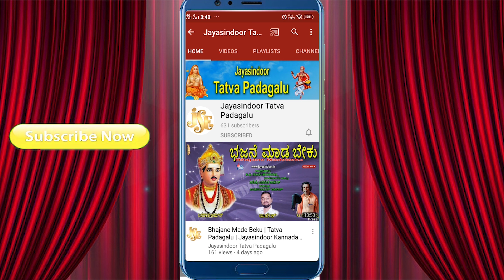Talari Karreppa Tatva Padagalu | Darashanavaithu Gurudeva | Kannada Tatva Padagalu| Kannada Thtavalu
Song Name: Darashanavaithu Gurudeva
Singer: Talari Karreppa
Lyrics: Traditional
Album No: JSE-1139
Recording Studio: Pandavagala Anjaneyulu
Similar Searches:
Tatva Padagalu
Bhakthi Tatvalu
Jayasindoor Tatva Padagalu
Thatvalu Bhakthi
Tatva Padagalu Kannada
Bhakthi Thatvalu
Jayasindoor Kannada
Jayasindoor Padagalu
Jayasindoor Songs
Thatvalu Songs
Bhakthi Tatvalu Songs
Kannada Tatva Padagalu
Latest Kannada Thatvalu
Best Kannada Thatvalu
New Kannada Thatvalu
Jayasindoor Thatvalu
Tatva Padagalu
Kannada Tatva Padagalu
Kannada Songs
Kannada Thatvalu Songs
Kannada Tatva Padagalu Songs
Guru Thatvalu
Thayappa Songs
Sidampura Syakapura Ramanna Bhakthi Songs
Sidampura Syakapura Ramanna Thatvalu
Sidampura Syakapura Ramanna Bhajana Thatvalu
Sidampura Syakapura Ramanna Bhakthi Thatvalu
Sidampura Syakapura Ramanna Thatvalu Songs
Sidampura Syakapura Ramanna Kannada Songs
Sidampura Syakapura Ramanna Tatva Padagalu Songs
Sidampura Syakapura Ramanna Tatva Padagalu
Sidampura Syakapura Ramanna Kannada Bhajana Thatvalu
Sidampura Syakapura Ramanna Kannada Tatva Padagalu
Sidampura Syakapura Ramanna Kannada Thatvalu Songs
Sidampura Syakapura Ramanna Bhajanalu
Shambhu Somanatha Shivacharya
Shambhu Somanatha Shivacharya Tatva Padagalu
Darashanavaithu Gurudeva Song
Hanumantha Reddy
Hanumantha Reddy Music Songs
Traditional Lyrics
Traditional Lyrics Songs